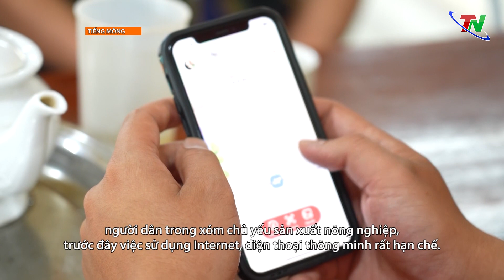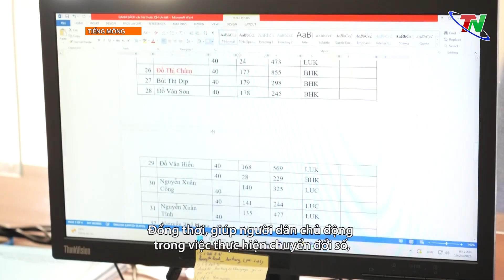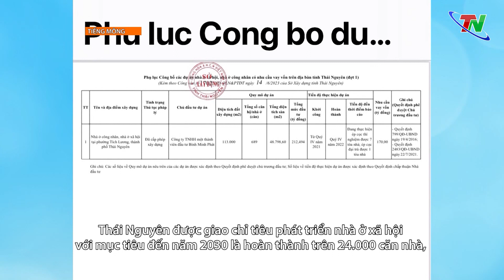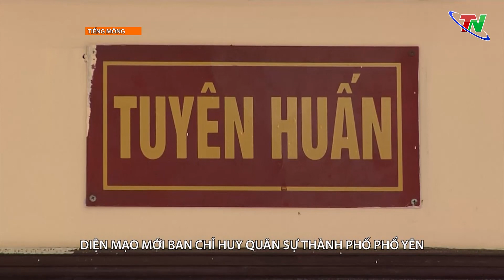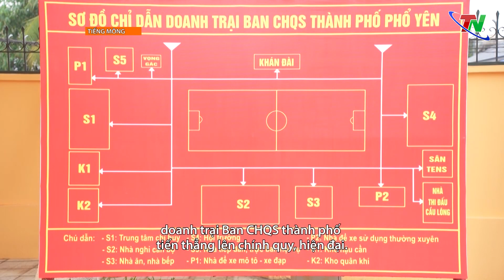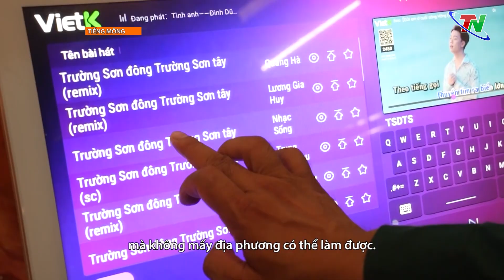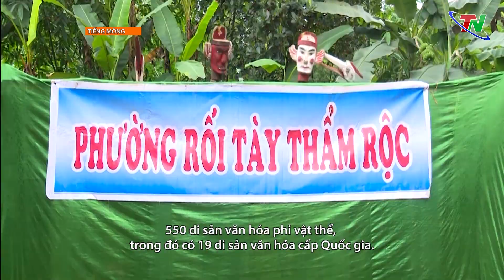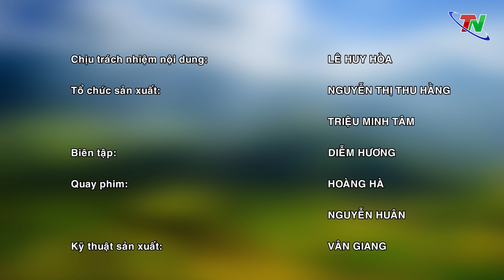5 TAP CHI TIENG MONG